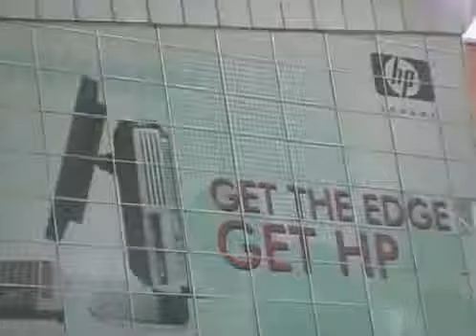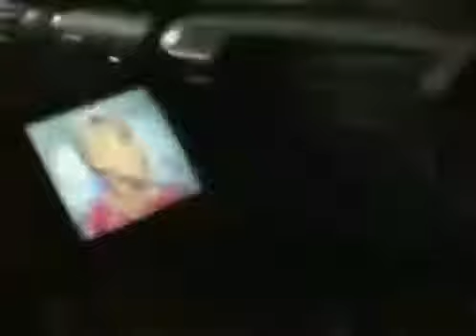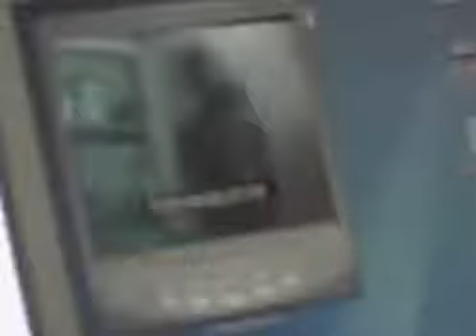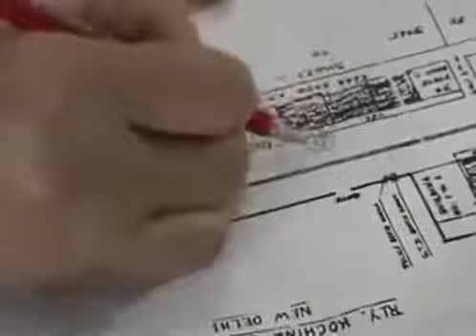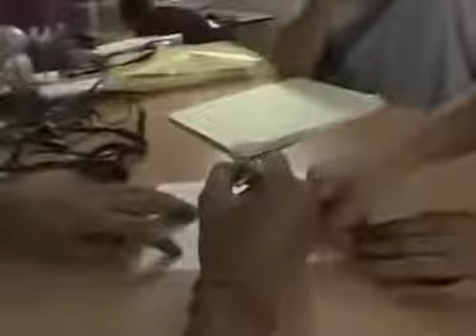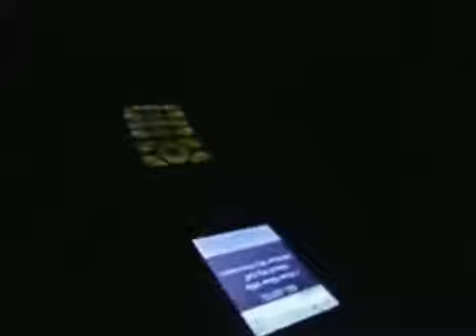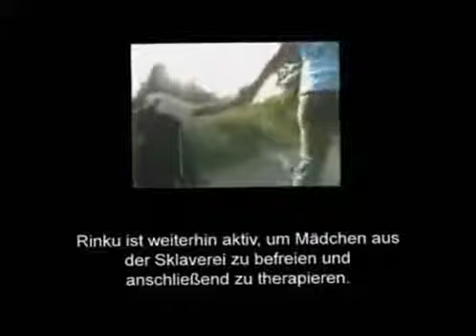Doku Vergewaltigung 2015 Sexueller Missbrauch Deutsch 2015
Bestie Mensch Die Sklavenmädchen von Indien Doku 2015.

Doku Deutsch 2015. Asylbewerber wegen Vergewaltigung vor Gericht. Die Verantwortlichen werden selten vor Gericht gesehen, denn die Personen haben die Macht, sich gegenseitig zu decken.

Die große Drogen Doku 2014!! geeignet ab 18 Jahren!

Terroroganisation Islamischer Staat!Doku 2015.

Diese Dokumentation geht um einer Tochter die verhungert.